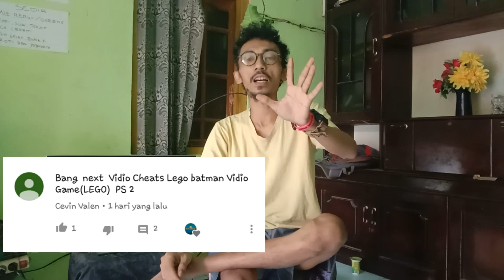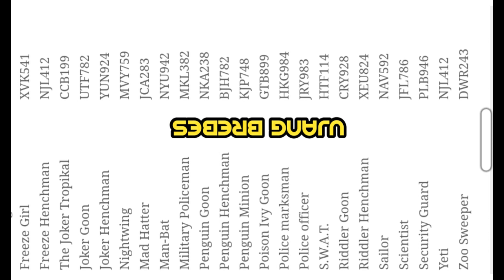TIPS MAIN LEGO BATMAN PS 2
LEGO BATMAN PS2
HAI GUYS KALI INI SAYA AKAN MEMBAGIKAN TENTANG GAME LEGO BATMAN PS2
LANGSUNG AJA SIMAK VIDEONYA

TONTON JUGA